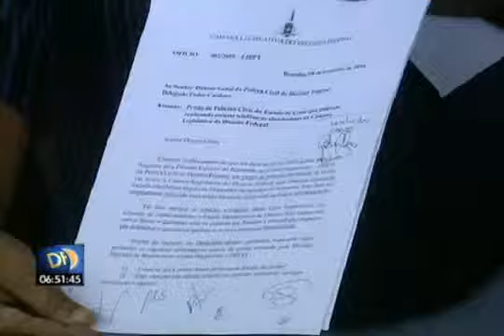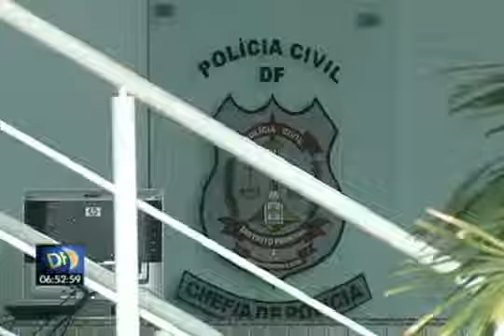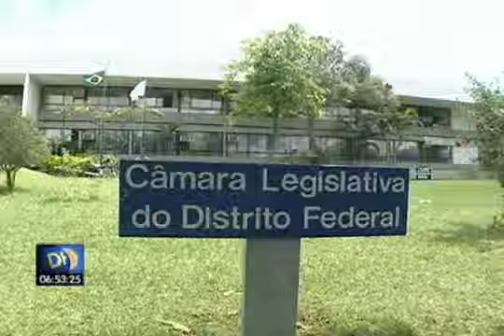Servidor da Câmara Legislativa está sendo investigado em escuta ilegal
A Polícia Civil vai fazer uma varredura nos telefones de todos os distritais. Deputados da oposição seriam os principais alvos. Segundo o diretor da Polícia Civil, os casos estão sendo investigados.